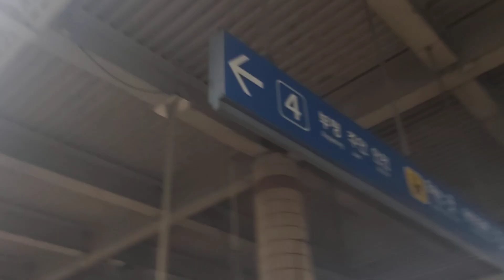코레일 1호선 인천행 열차,양주행 열차,동인천급행 열차,용산급행 열차 개봉역 정,발차